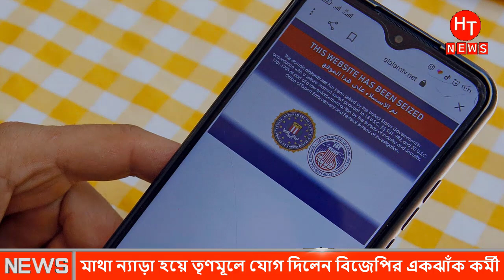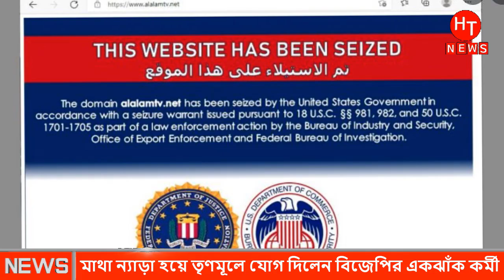আবারো রেকর্ড পরিমান মৃ'ত্যু ভারতে! লা'শ পু'ড়ানোর মানুষ নেই | ইন্ডিয়া ক'রোনা পরিস্থিতি | Indian news